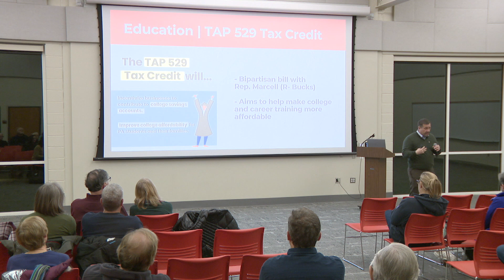Friel Discusses TAP 529 Tax Credit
Pa. state Rep. Paul Friel discusses the TAP 529 Tax Credit during his town hall meeting at Owen J. Roberts High School.

More at RepFriel.com